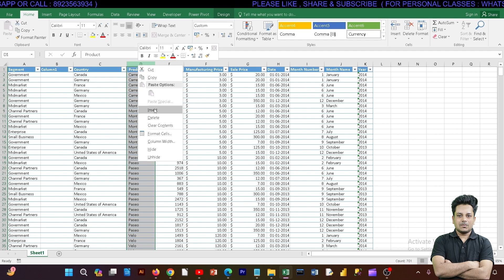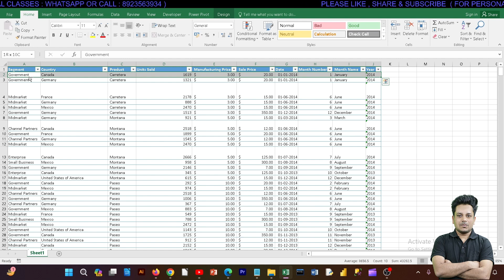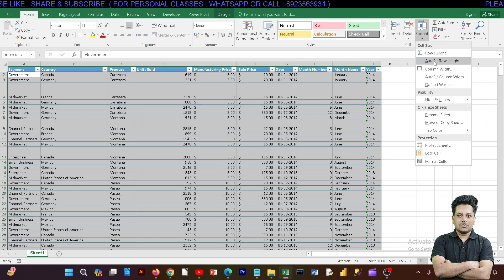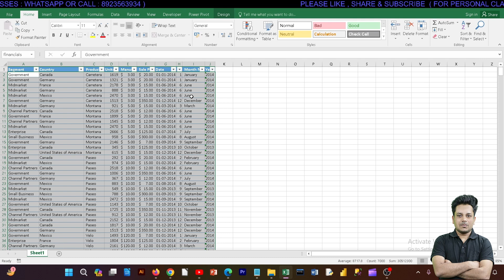#12 Insert, Delete, Format | Microsoft Excel | Data Analytics